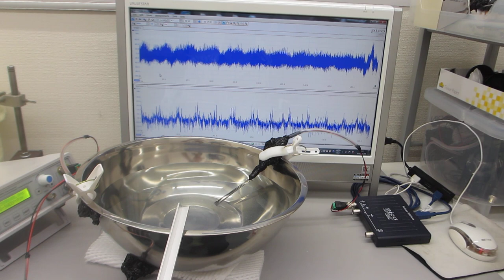超音波を利用した「振動計測技術」（基礎実験）